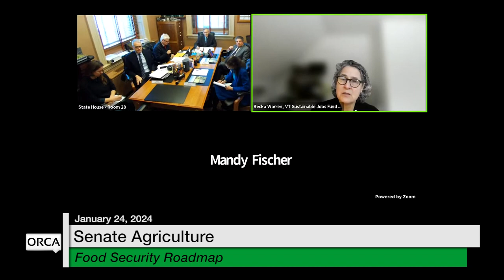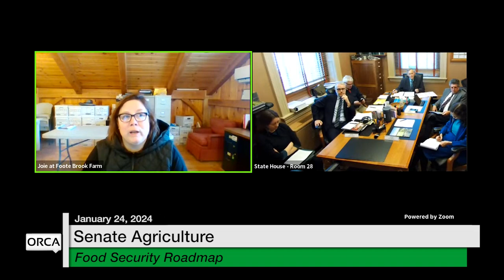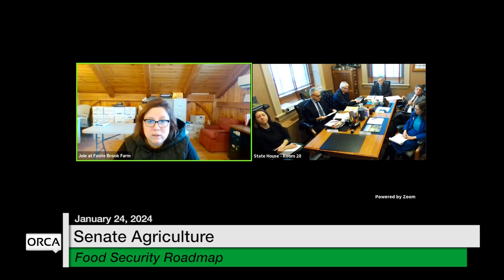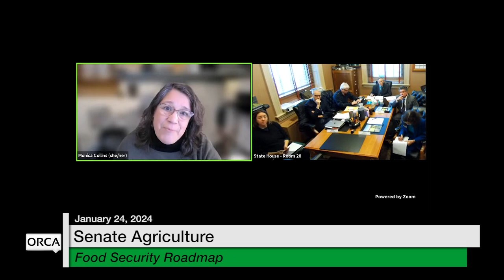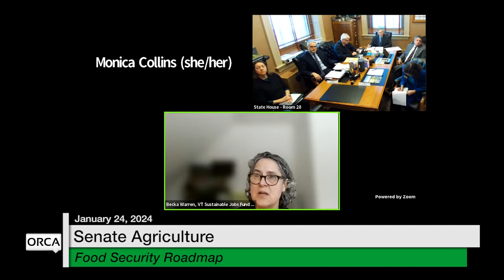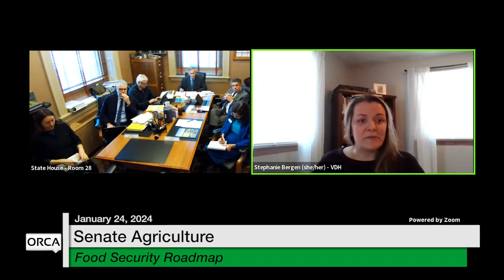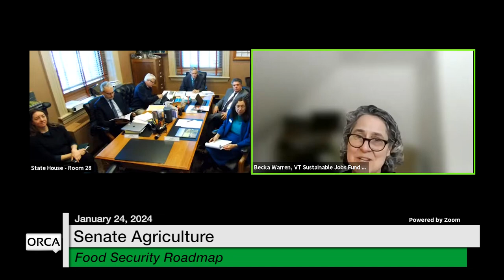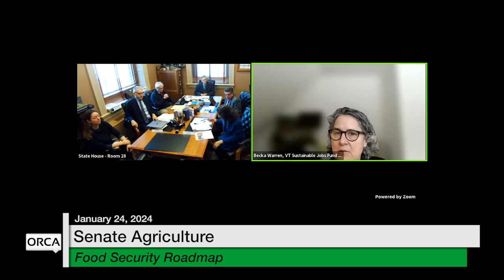Vermont State House - Food Security Roadmap 1/24/2024